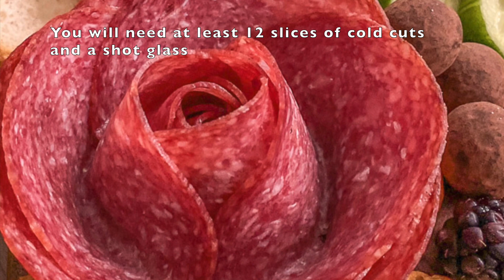Charcuterie roses HD 1080p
Learn how to whip up charcuterie roses (meat roses) using a few slices of cold cut meat and a shot glass.